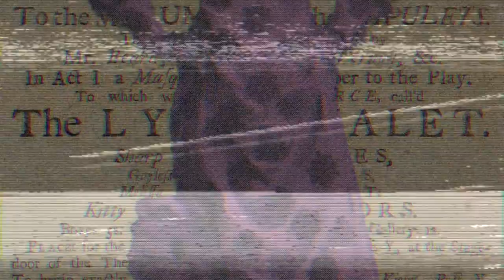Close to Home - A Yard Of Blondes Quarantine House Special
Music video by Yard Of Blondes performing EP "Close to home" released on July 3rd, 2020:
1. Pyramid Of Bones (The Voidz)
2. Lowland
3. Murderology
4. You and I & I

Bass/Vocals: Fanny Hill
Guitar/Vocals/Synths: Vincent Walter Jacob
Guitar: Burak Yerebakan
Drums/Vocals: Forrest Mitchell

Mix: Vincent Walter Jacob   //   Mastering: David Gaume
Visuals & Edit: Vincent Walter Jacob

About the band :
Yard Of Blondes released 4 EP’s since 2011, was featured along with Eric Burdon (The Animals) and Victoria Williams on the Hi-Desert compilation "Highway 62 Love Songs », and were remarked in 2013 by Rodney Bingenheimer, legendary KROQ DJ, who began playing their track Murderology. Music video
He was then imitated by more than 100 international radio stations (KROQ, Kerrang!, Doble Nueve…). In 2014 French National TV France4 broadcasted a 60 minutes documentary about the band (Full documentary and in 2016 the band was featured on the compilation «I love you all the time» along with Eagles Of Death Metal, Florence & The Machine, Kings Of Leon, Jimmy Eat World and many more. All the proceeds were given to the victims of the Paris attacks.

During the summer of 2019,Yard Of Blondes came back with a lighter and upbeat single called «Je veux danser tout l’été», their first original bilingual song (Music video The song came along with a remix by French superstar DJ and producer Joachim Garraud (Music video The track is still broadcasted on French National channels (C-Star, France Television, MTV France …).

On Nov.1st 2019 Yard Of Blondes released the 1st single off upcoming album « Feed The moon ». The song featured a special guest: Davy Portela (Pleymo); both the song and the video were well received, especially in USA, France and Latin America.
« heavy, dark, edgy and reminiscent of the 90’s rock : With its detuned guitars, haunting vocals and thumping rhythm section, Yard Of Blondes « You and I &  I » is the new alternative rock from the land of grunge. »
The song was plugged into 74 Spotify playlists in the first month following its release, including editorial playlist « French Noise », FM radios, Sirius XM, and internet radios in USA, UK, Germany, France, Norway, New Zealand and Canada.
The song reached #1 of USA College Radios charts on February 1st 2020.

On Feb.14th 2019 Yard of Blondes released the 2nd single « Lowland » and continues its ascension : The song reached #6 of USA College Radios charts in May 2020 and is currently being played on 200+ radios all over the world, acceding new territories through major stations airplays in Japan.

In april 2020, Yard Of Blondes signed with the labels DIE LAUGHING RECORDS (California) and GOLDEN ROBOTS (Australia).
On July 3rd, Yard Of Blondes is releasing an EP: « Close to Home » is a live session recorded during the quarantine ; Vincent, Fanny, Forrest and Burak all recorded and filmed themselves from their homes in Los Angeles playing the songs « Murderology », « You and I & I » and « Lowland » that will be featured in their upcoming album + the song « Pyramid of bones » a cover from the band The Voidz.